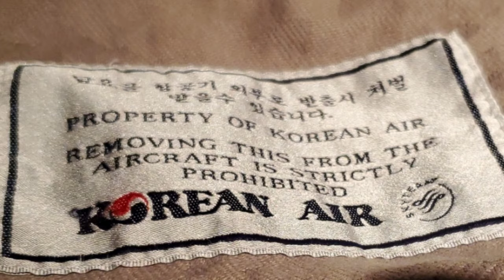Mario Stop Motion On A Plane!!!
yep, made this on a plane

also, I am currently living in the future so I am already having Christmas...